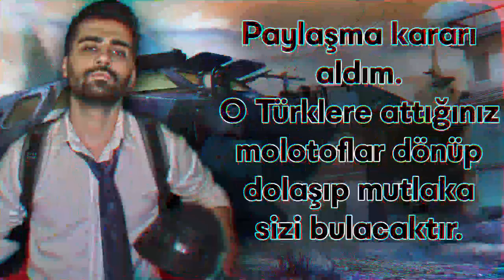HOGA TEAM VS AbuMashal TEAM - BUNLAR ACEMİ !!!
VIDEO AÇIKLAMASI:
HOGA TEAM VS AbuMashal TEAM - BUNLAR ACEMİ !!!. Normalde bu videoyu paylaşmayacaktım bu tür yarışlardan hiç hoşlanmıyorum fakat bu arkadaşların aynı gün içinde Türklere göstermiş oldukları saygısız davranışlardan sonra neden atmayayım? dedim. Video Sezon 17 ye ait. Yayınlarımı akşam açıyorum ve bu maç öğlen saatlerine bizim offstream Discord yayınımıza denk gelmesi sebebiyle bana ait kayıtlar malesef yok. :)

Bu tür karşılaşma videolarına devam etmemi isterseniz yorumlarda belirtebilirsiniz. :)

Herkese merhaba :) Ben Samet Yılmaz, Twitch.tv platformunda PUBG MOBILE üzerine her akşam 23:00'de canlı yayın yapıyorum. Hepinizi canlı yayınlarıma bekliyorum. Full RUSH eğlenceli her maç +10 kill sloganımız ile oynuyoruz. Sizleri aramızda görmekten mutluluk duyarım.

PUBG MOBİLE videolarıma göz atmak isterseniz;